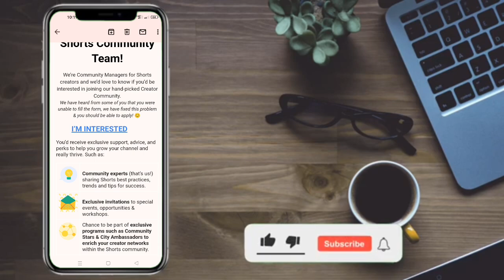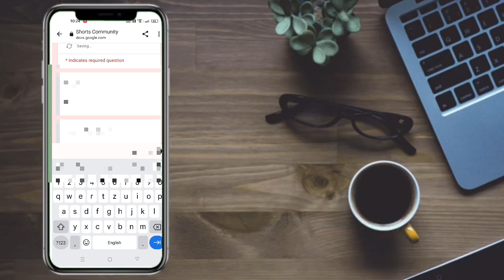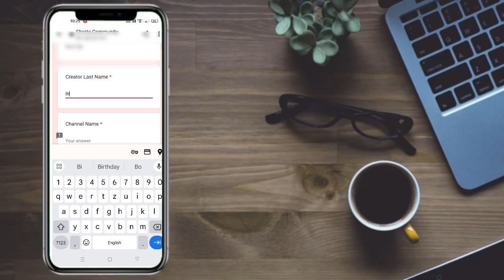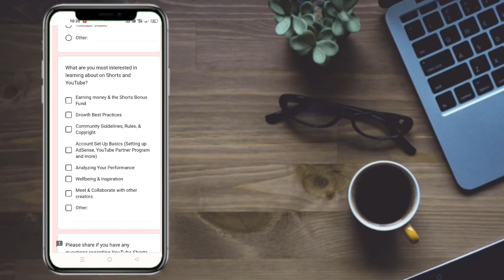Shorts Community Partner manager | YouTube shorts creator ke liye | 2023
Shorts Community Partner manager | YouTube shorts creator ke liye | shorts community from | 2023youtube partner manager eligibility